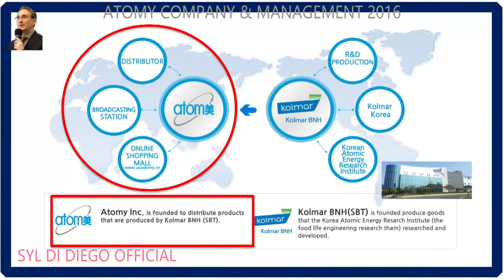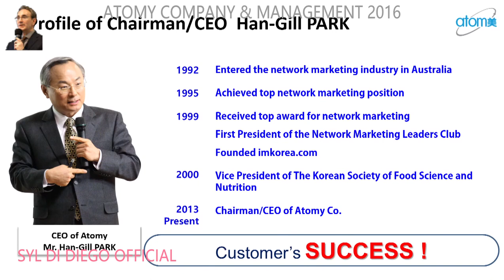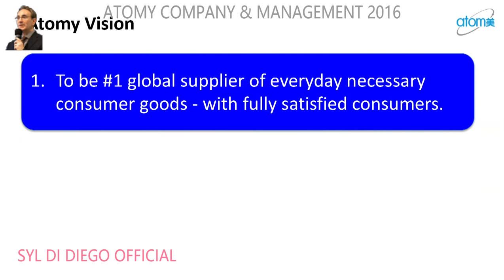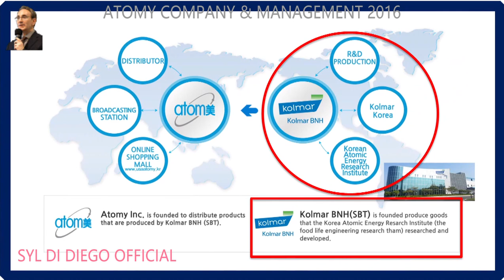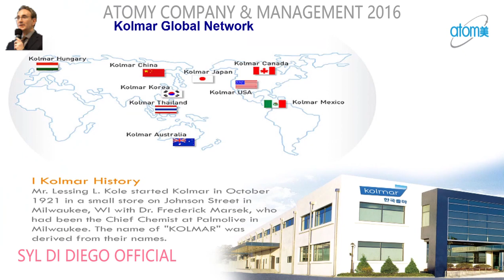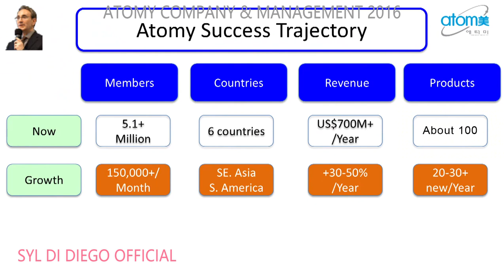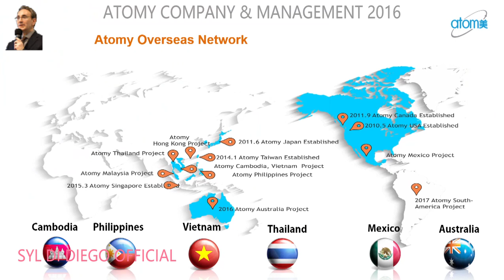ATOMY Company & Management Introduction SM Syl Di Diego | USA NJ Success Academy 2016 Part 1 [7 Min]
SM Syl Di Diego shares details about ATOMY company, key management executives, key partners, technology, and company growth trajectory. This presentation was recorded at USA New Jersey Success Academy 2016. The full video has been seen by over 200,000 people across the internet.

In this video:
0:00 ATOMY Online Consumer Club with Global Distribution System
0:42 Profile of Han-Gil PARK, Chairman & CEO, ATOMY Co.
1:37 Profile of Dr. BYUN, Former Head of KAERI (Led HemoHIM development)
2:02 Profile of Sun-Yeon LEE. Ph.D., Chief of ATOMY Economic Research Center
2:30 ATOMY Vision and Goals (#1 global consumer goods supplier and largest number of income earning member agents)
3:19 KOLMAR BNH Joint Venture of KEARI and Kolmar
3:39  Korean Atomic Energy Research Institute (KAERI) Agency of South Korean Government
4:32 KOLMAR USA (100 year-old ODM/OEM Company) and KOLMAR Korea
5:21 ATOMY Success Trajectory and business track record - as of 2016
6:07 ATOMY Global Expansion Plans

ATOMY MARKETING PLAN Part 2 SM Syl Di Diego | USA NJ Success Academy 2016 [29 Min]

This video was recorded June 23, 2016 and re-edited October 2, 2020.